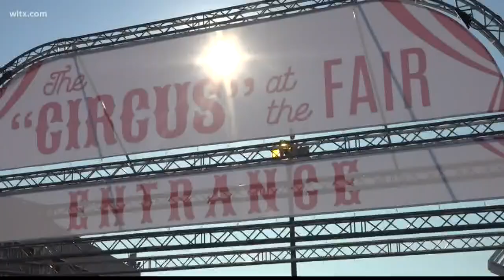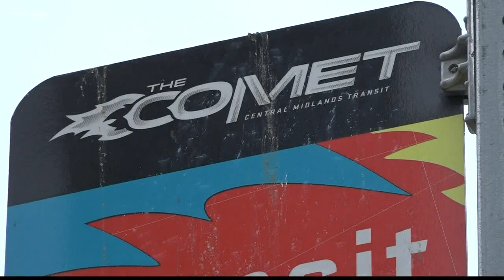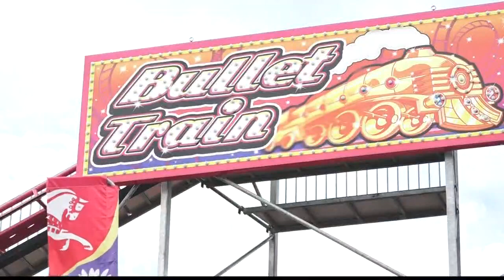2019 South Carolina State Fair opens October 9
The 2019 South Carolina State Fair in Columbia, South Carolina will run from October 9 through October 20. Here's a look at what safety measures are in place, and what attractions you can expect to see.